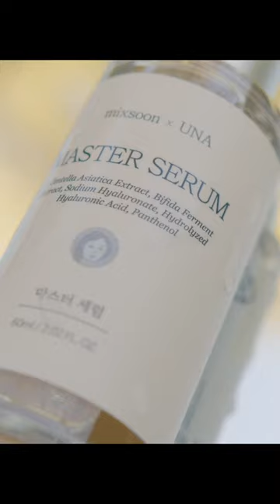Mixsoon Skincare Texture Shot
╰ Studio Camera Sony A7RIII
╰ Studio Lens 24-70mm f2.8 Gmaster Sony Lens*
╰ Vlog Camera Sony ZV-1*
╰ Extra Batteries for ZV-1*
╰ 18 inch Neewer Ring Light
╰ RODE Wireless Go II*
╰ RODE Lavalier Go*
╰ Lexar 256GB SD Card for 4K recording*

All products were purchased by myself, or gifted if noted as above.